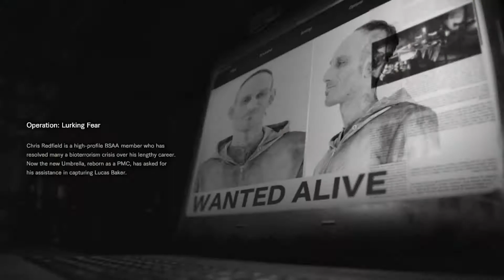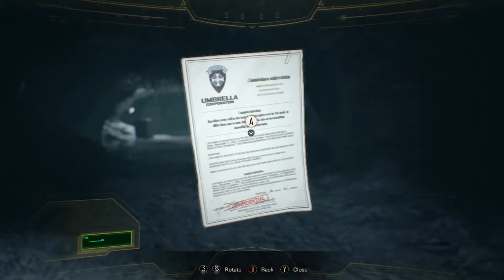Cake Streamed - Resident Evil 7 Not a Hero DLC (Part 1)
What happened to the biceps???